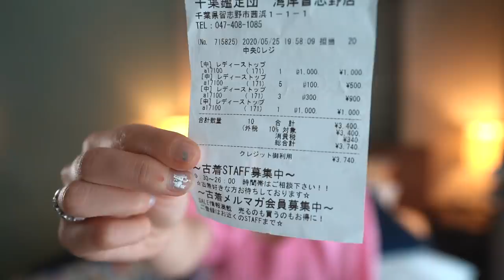Provocare: Haine SECOND HAND din JAPONIA cu 150 lei! HAUL+TRY-ON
Cate haine pot cumpara cu 150 lei dintr-un magazin second hand din Japonia? Doar haine! Nu genti, nu incaltaminte! Am plecat dupa haine de vara si o sa vedeti daca am gasite rochii si fuste pe placul meu!

Va puuuup,
Eea